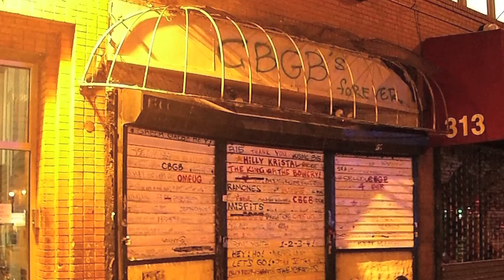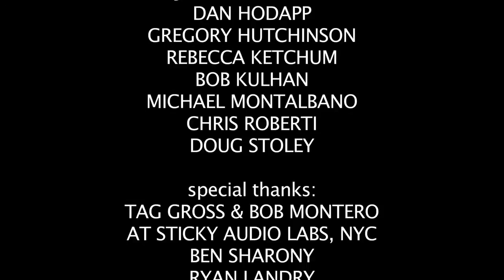TINA TURNSTILE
Tina Turnastile has something to say to the NYC mayoral candidates, about the corporate take over of our NYC neighborhoods!
Tina Turnstile -- Written/Performed by:  David Ilku
Directed & Produced by: Parker Posey & Jodi Lennon
Edited by, Bingham Bryant, Camera by: Ed Illades, Sound by: James Leggero
Sound design by: Dave Rivera & Doug Stoley, Post audio mix at Sticky Audio Labs NYC
The Turnstile Dancers:Brigid Boyle, Michael Cavadias, Jamie Cummings, Dan Hodapp,  Gregory Hutchinson, Rebecca Ketchum, Bob Kulhan, Michael Montalbano, Chris Roberti, Doug Stoley
Special Thanks:Tag Gross & Bob Montero at Sticky Audio Labs NYC, Ben Sharony, Ryan Landry, Nora Burns, Mike Albo, Greg Scarnici, And the people of NYC